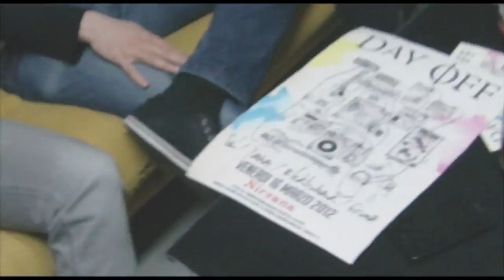L'elettro-rock dei SO! accende la notte del Day Off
I So! sono una delle più importanti band del Valdarno. Li abbiamo incontrati per parlare della loro storia, del nuovo album, della vita da musicista nel nostro territorio. In attesa di vederli dal vivo sul palco del Day Off, venerdì 16 marzo.